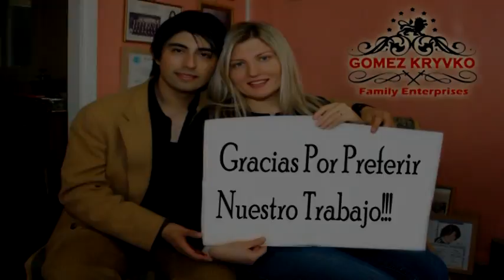▶ Tenor Ignacio Gomez Urra Saluda al Jardín Infantil y Sala Cuna Semillita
Official Fan Club
Badgasse 11,
97199 Ochsenfurt, Germany
President Tanja Ranke

Email Contact
Celular: +56+9+94790660